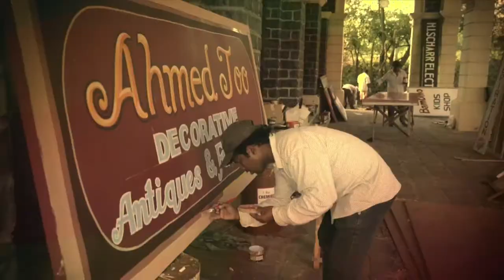'Bombay Velvet' MAKING - Anushka Sharma & Ranbir Kapoor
Watch the making of Anushka Sharma and Ranveer Singh starrer 'Bombay Velvet' here.